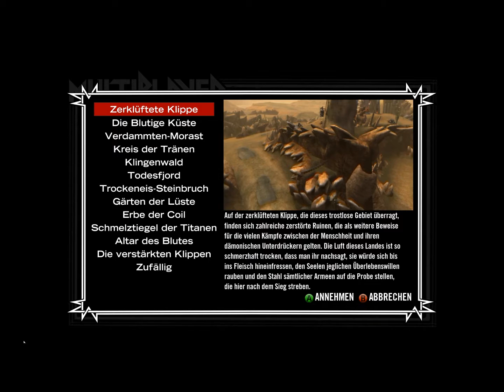Brütal Legends Let´s Play : PC Gameplay (German/Deutsch)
so ich dachte mir mal ich setz mal das gameplay von brütal rein viel spass mit ^^